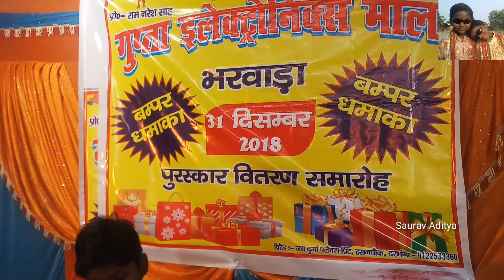आ झूमले आर्केष्ट्रा मुसरीघरारी बस.स्टेण्ड जिला समस्तीपुर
Aa jhum le orchestra